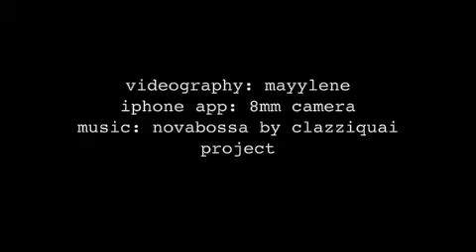Encountering the La Sardina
hello everybody,

as part of the loblography singapore challenge to be as creative as possible and to blog about our experience with the la sardinia, i decided to be brave and film myself unboxing the la sardinia and loading my first roll in it.

i probably look all sorts of awkward and retarded but it was fun editing it all together (i am new to movie editing too!)

now, on to the challenge and to start shooting! :)